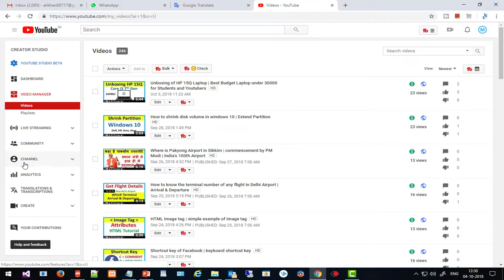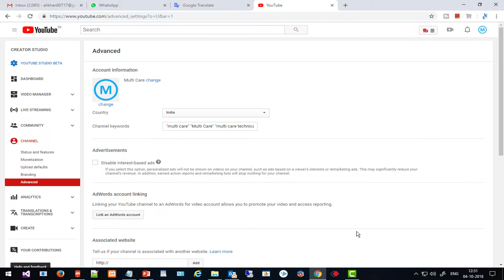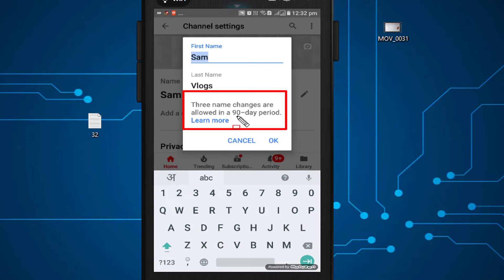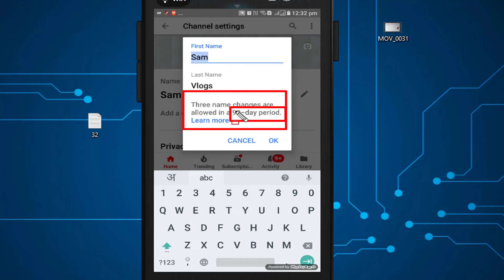How to change YouTube channel name | in computer and mobile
Hello friends,
Today in this video we will see How to change YouTube channel name | in computer and mobile